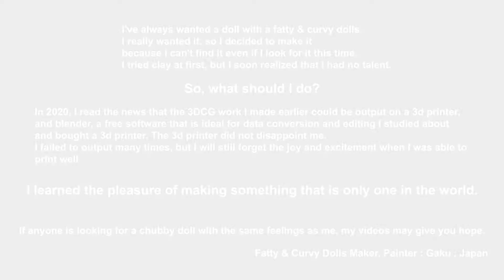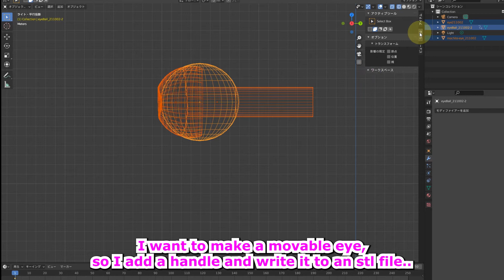Making of 1/6 Doll Eyes with 3d printer (Fatty & Curvy BJD Doll) ぽっちゃり球体関節人形-3dプリンター で作る！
●3D printed Doll eye●Fatty & Curvy BJD Doll★3ｄプリンターで1/6サイズの目を作ります★ぽっちゃり球体関節人形